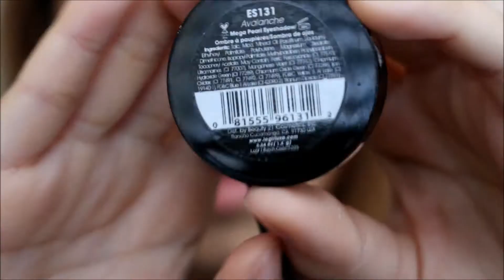GRWM-Turning 18!!!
Hey ya'll I know its been awhile since my last video so I decided to do a get ready with me video of the makeup look I did for my birthday which was yesterday. I would've done an ootd and hair but I put it up and I literally changed like 2 times hahah! I wanted to go for a more simpler and eye brightening look since obvi I looked like a dang zombie before caking my face up lol but feel free to thumbs up my video if you liked it and subscribe to my channel for more tutorials!

 Products used:
Josie Maran Argan Daily Moisterizer SPF 47
MAC Prep+Prime
Anastasia Beverly Hills Dipbrow Pomade in Dark Brown
MAC Studio Fix Fluid in NC30
Maybelline Dream Liquid Mousse in Natural Beige
Hard Candy Glamoflauge in Medium Light
LA Girl Proconceal in Pure Beige
LA Girl Proconceal in Toasted
Ardell Sculpting Gel
NYX Dream Catcher Palette in Dusk Till Dawn
Sephora Eye Shadow in Aspen Summit
LA Girl Mega Pearl Eye Shadow in Avalanche
NYX Matte Finishing Powder in Set It & Don't Fret It
NYX Illuminator in Ritualistic
Ulta Sculpting Palette in Rosette
Kat Von D Tattoo Liner in Trooper
Revlon Colorstay Skinny Liquid Liner in Black Out
Tarte Eye;ash Curler
Covergirl Lashblast Mascara
Ardell Wispies
NYX Soft Matte Lip Cream in San Paulo

I DO NOT OWN NOR CLAIM ANY OF THE MUSIC

Angus and Julia Stone- Big Jet Plane(Adam G Remix)
Ellie Goulding- High For This
Karmin- I Want  It All